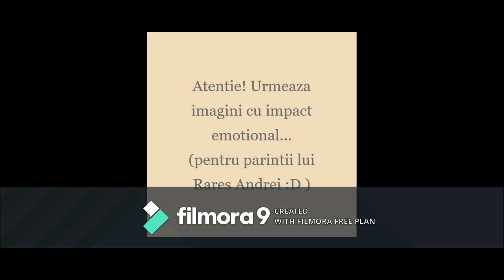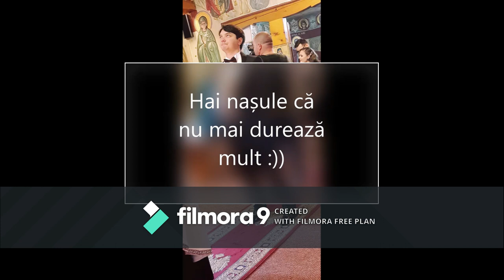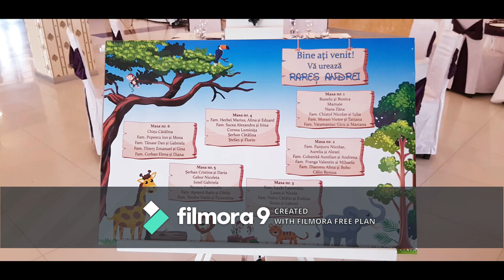Botez Rares Andrei 06.10.2019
Am captat cateva momente importante de la botezul nepotelului meu Rares Andrei...pana platesc licenta la Filmora, nu va puteti bucura pe deplin de video 😂😂